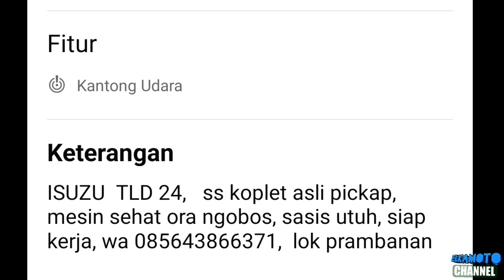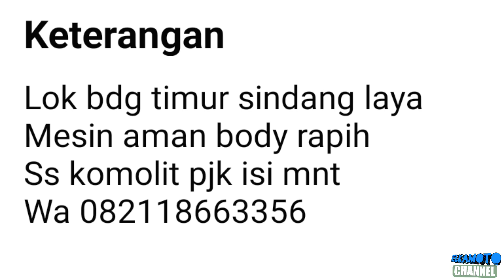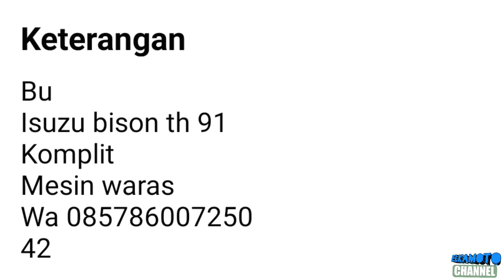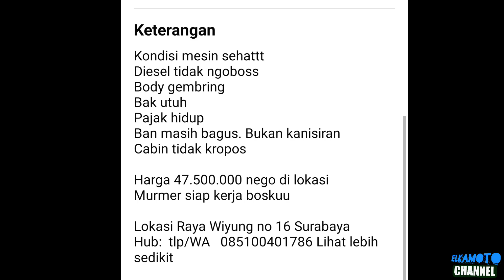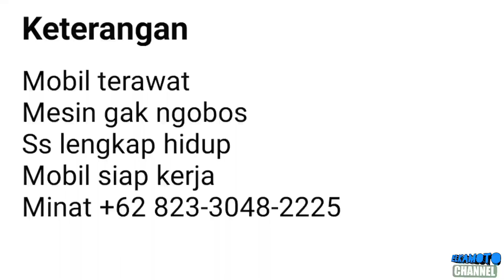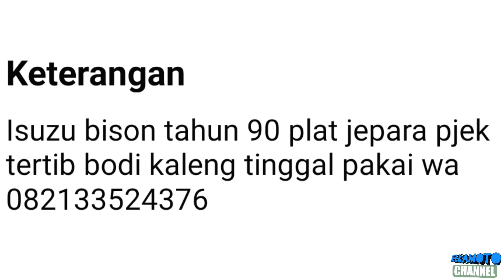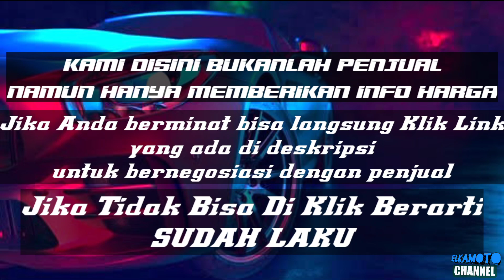HARGA TRUK ISUZU BISON BEKAS MURAH || MULAI 16 JUTA || UPDATE TERBARU 2023 || JUAL BELI TRUK BEKAS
pada kesempatan kali ini kami update harga Truck isuzu bison mulai 16 juta rupiah.